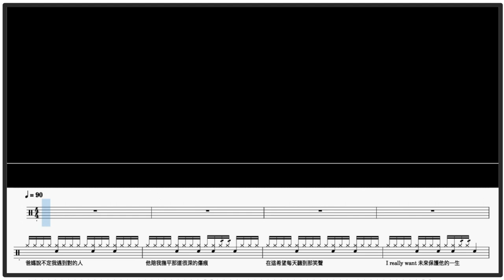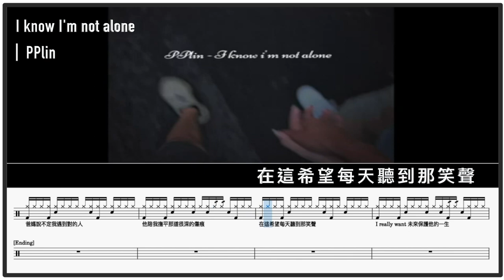I know I'm not alone PPlin｜動態鼓譜完整版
▍PPlin
歌詞
爸媽說不定我遇到對的人
他陪我撫平那道很深的傷痕
在這希望每天聽到那笑聲
I really want 未來保護他的一生

I really want未來保護他的一生

ummm….未來保護她一生

你還記得我們相遇的那一天
這所有一切感覺 真的 不可能
我以為兩三年不會愛上任何人

這緣份竟然直接進到我的心坎裡
有你在我心中所有女生都沒得比
這幾個月我都處在低谷期
你的出現根本就是上天讓我遇見你
Maybe這些緣分都是命中注定
愛～～～真奇怪
我的心怎會有如此變化
跟我想的完全不一樣

ummm….未來保護他一生

我的心裡沒有一個人比你配
只要身邊有你陪 就算再難也不虧
就算再難 再苦 I don't fucking care
You are here I know I'm not alone
去那邊自己注意不要穿太露
這段時間繼續成長直到見面那一天
希望未來日子我們能一起往前
You really feel tired
直接殺到你面前跟你說嗨
只要你還在 我等你回來
感到痛苦 you can tell me我都在

爸媽說不要等我遇到對的人